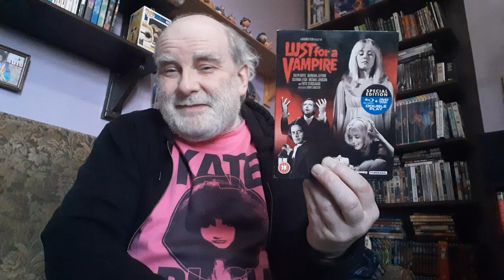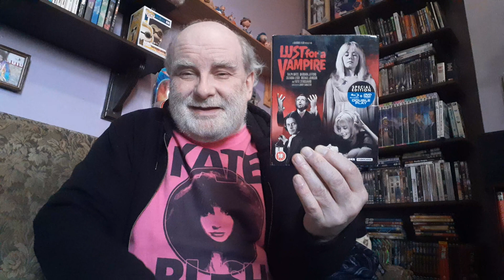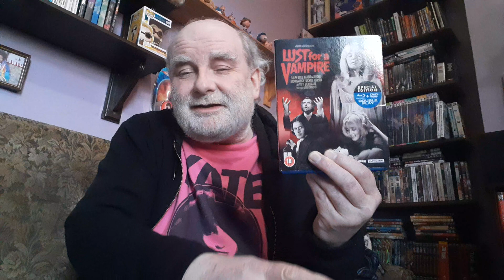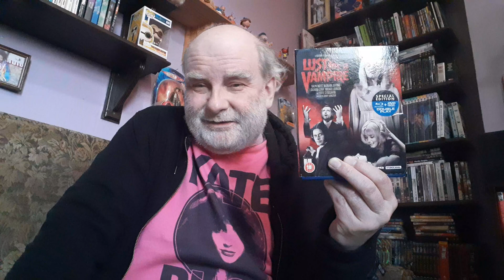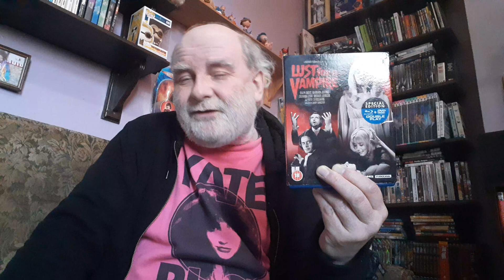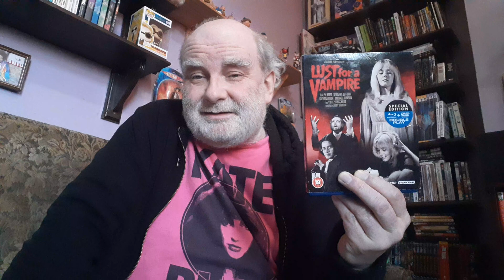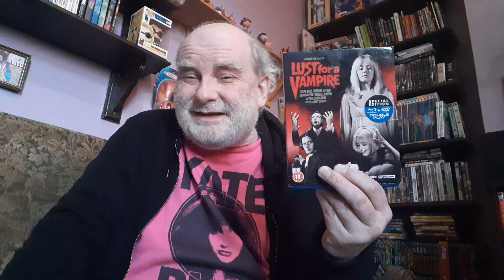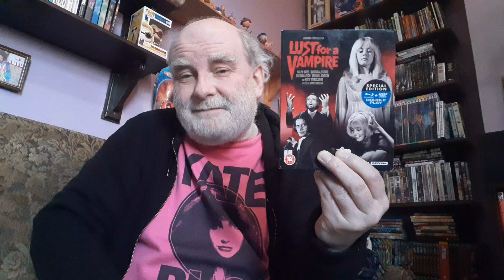Lust For A Vampire (1971) Blu ray and DVD - Hammer Horror review.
A Hammer Horror film review of Lust For A Vampire (1971) Blu ray and DVD.